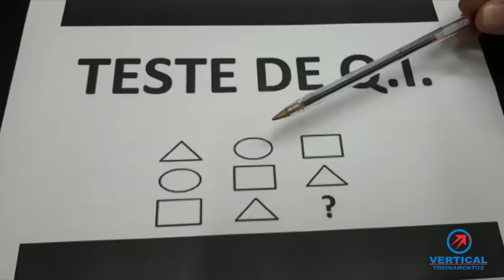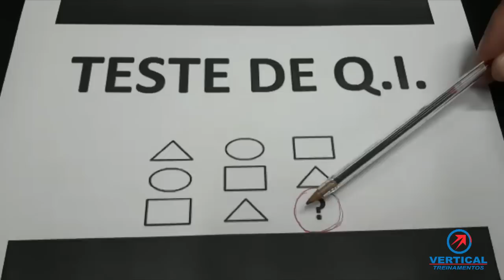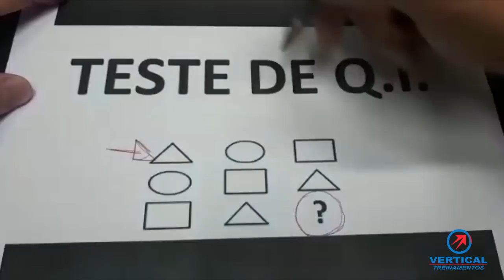TESTE DE RACIOCÍNIO LÓGICO DETRAN TESTE DE RACIOCÍNIO LÓGICO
Olá, escreva em nosso Canal e deixe seu link

Obrigado!

.Deus abençoe.